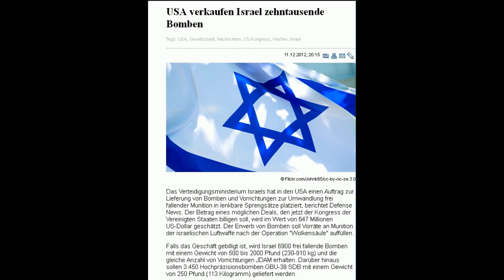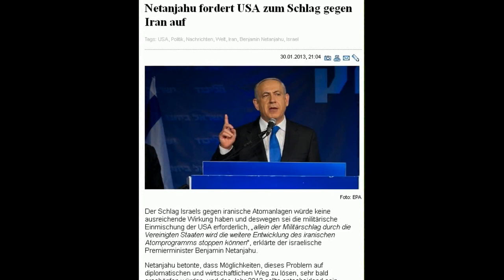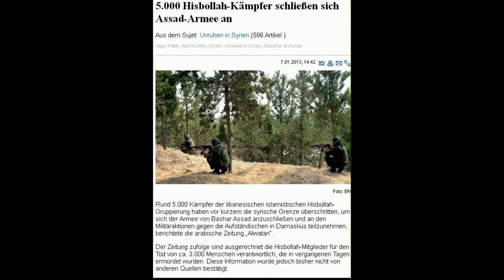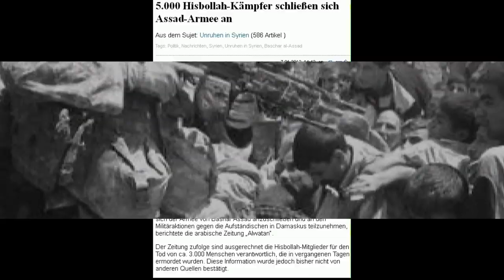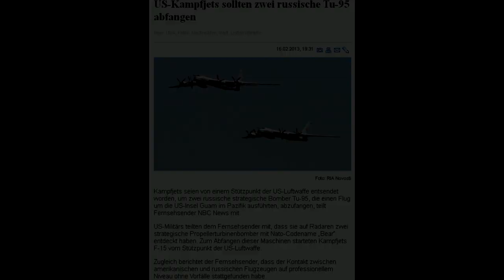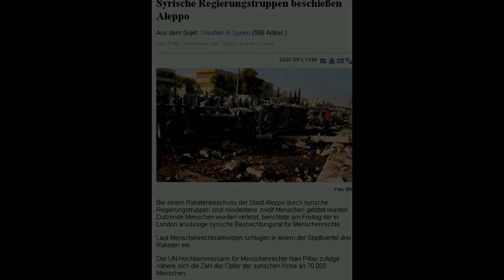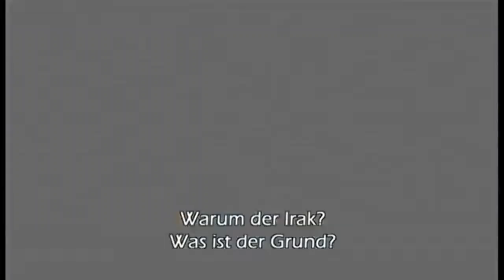Droht der 3 Weltkrieg 2 - Ort der Entscheidung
Nachdem sich die Lage in Nordkorea extrem zum Schlechten verändert hat, weiss man in Russland was zu tun ist. Putin schickt seine Soldaten ins Manöver, China will der Sache auch nicht mehr lange zusehen und Israel hetzt zur gleichen Zeit gegen den Iran. Dem Deutschen hat man vor Jahren schon das Denken und Reden verboten. Er sollte nämlich so langsam auf die Idee kommen, dass es um viel mehr geht, als um die ewig genannten Kriegsgründe. Dank NATO, UNO und der USA kann der "Opferstaat" Israel unbehelligt seinen Zionismus ausbreiten und kein Mensch darf etwas dagegen sagen!